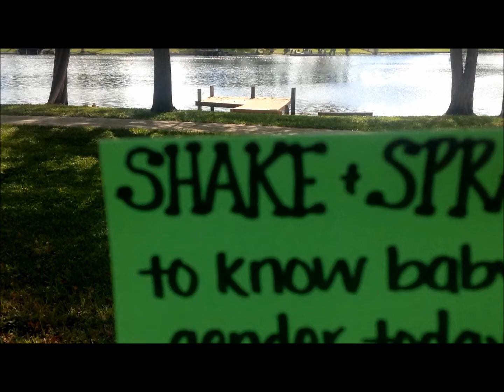Unconditional Love-Baby Williams